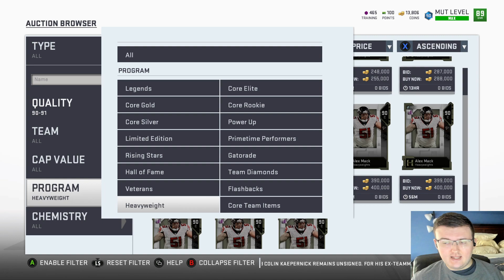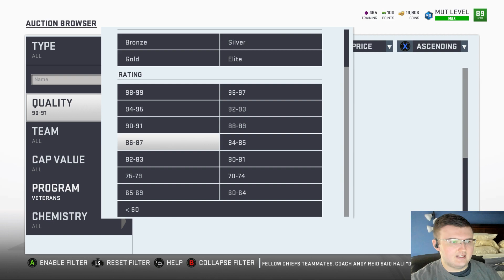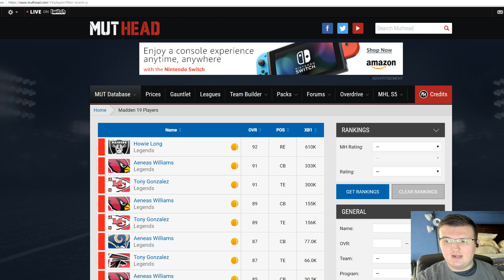NEW 90 AQUIB TALIB AND ALEX MACK! NEW FLASHBACK, VETERANS, HEAVYWEIGHT!| MADDEN 19 ULTIMATE TEAM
This video wont be monetized! love you guys so much!

Current G.O.A.T List:

➤ natedoggwilbur
➤ Ryan The Snatcher
➤ Cain Mack
➤ Royce Martin
➤ Adam
➤ PJ SASKODFFDDF
➤ Alfred
➤ HUNTLEY